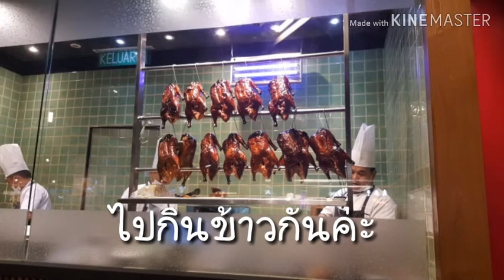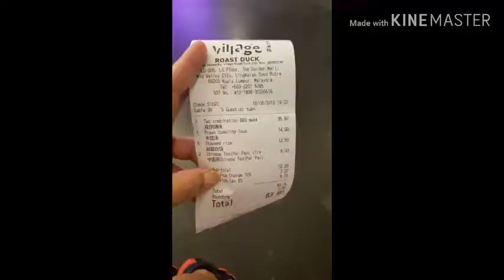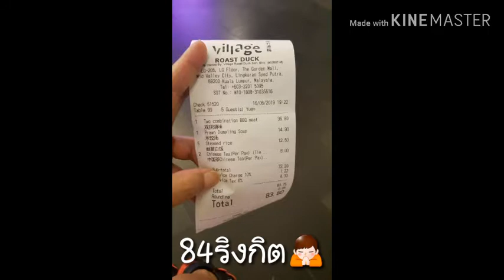ไปกินข้าวกันค่ะ# village midvilly kl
village midvilly kl malaysia